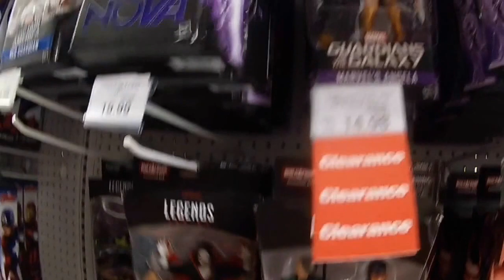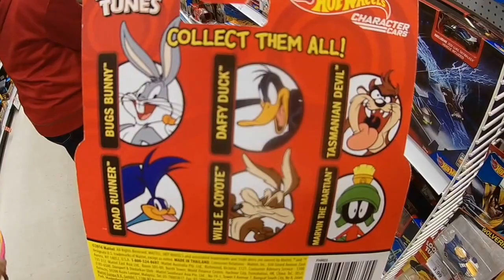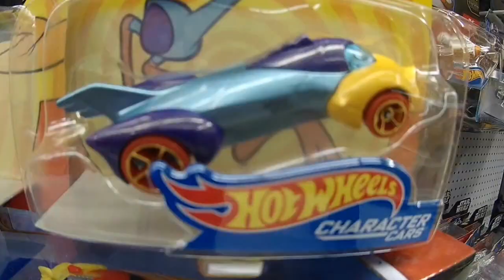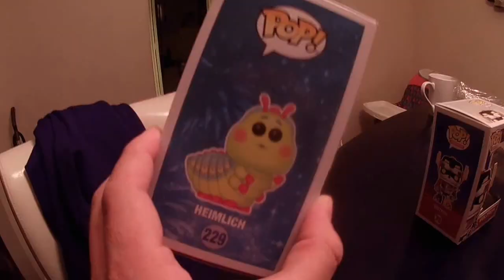Pop Hunting While Kids Poop in the Floor! WTH!?!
Pop hunting with the family hits a turn for the worse when the boys decide to poop in the floor of Walmart! The Rico buys his very first Pop! Also, the Ultimate Warrior makes several appearances. Enjoy!

Have a video request? leave it in the comments below.

THANK YOU to each one of you for being so supportive and watching my channel.